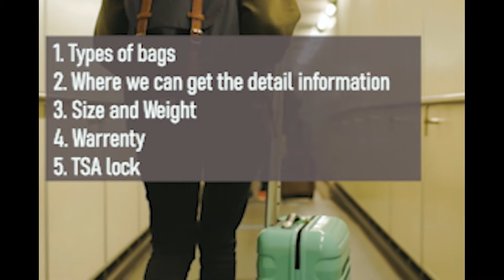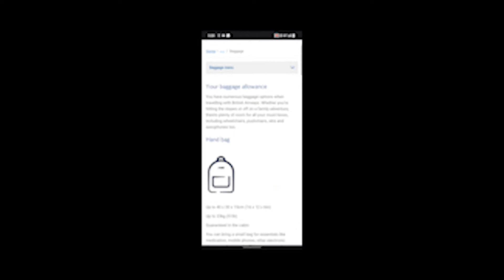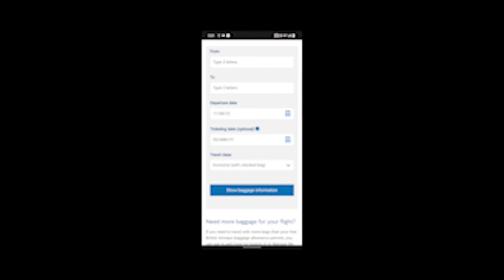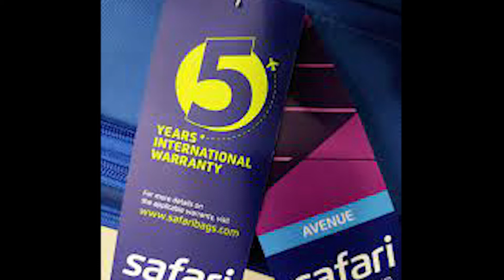Baggage Information for International Student || Canada Series || Ep.1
या Video मध्ये International students साठी लागणाऱ्या luggage bags  बद्दल basic माहिती सांगितलेली आहे. हि माहिती खूप important आहे. आम्ही या process मधून गेल्यामुळे याचे महत्व आम्हाला कळाले आहे, जरी माहिती साधी असली तरी महत्वाची आहे.
THANK YOU FOR VISIT !!